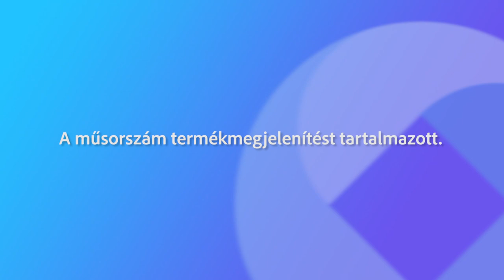230910 Fehérvári beszélgetések László Zsolt